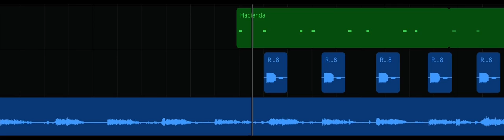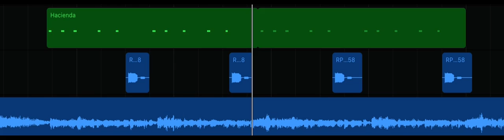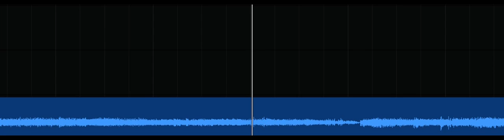MSM Dawn of fire content wubbox, rare wubbox and Ducbox